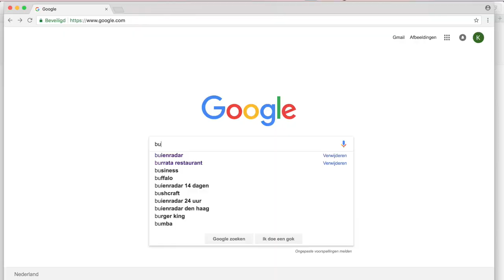Slopen bij WALIBI fissa🔥en in de DRAAIMOLEN😂🐎 - FREDDY MOREIRA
Blote tieten👅 bij HOBBELPAARD en balhaar🙄 van de week bij gekke WALIBI fissa🔥 - FREDDY MOREIRA